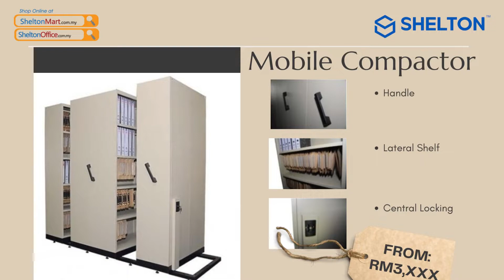Steel Cabinet supplier malaysia filing cabinet office cabinet visit sheltonmart.com.my sheltonoffice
SHELTONMART.COM.MY : Kota Damasnara Showroom : View :
HOUSKEEPING PRODUCT / PACKAGING MATERIAL SUPPLIER
HAIER : ELETRONIC PRODUCT DISTRIBUTOR
BIO SYSTEM/OFFIZ : Office Automation& Stationery Supplier
office renovation
BRANCH (KOTA DAMANSARA)
A-GF-05, Sunway Nexis,
No. 1, Jalan PJU 5/1, Kota Damansara,
47810 Petaling Jaya, Selangor. Malaysia
SHELTON JAYA SDN BHD 1231177-D
MAIN BRANCH SHOWROOM (PUCHONG)
No 17 & No 19 , Jalan Bandar 6/1
Pusat Bandar Puchong
47610 Puchong, Selangor, Malaysia